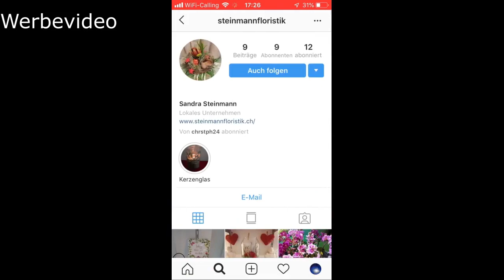SO BEKOMMT IHR EINEN EXKLUSIVEN SONG + Autogrammkarte!!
2Bough

DREAMWORLD TV
DREAMWORLD TV:

Houseparty: dreamworldtv

=== diese aktion ist nicht mehr gültig ===